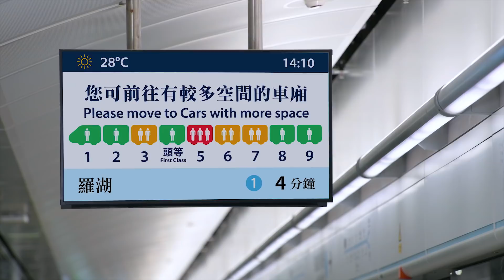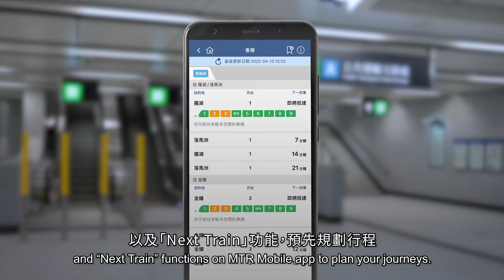【東鐵綫過海段｜會展站率先睇 East Rail Line cross-harbour extension｜A Sneak Peek to Exhibition Centre Station】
東鐵綫過海段5月15日就通車喇，新建嘅會展站將鐵路服務伸延至灣仔北商貿核心地帶！想率先睇睇呢一個全新車站有咩設施、搭車安排、同鄰近地標等資訊？ 即刻去片！🚇

The East Rail Line Cross-Harbour Extension will commence service on 15 May. Being a new station along the extension, Exhibition Centre Station stretches our railway network to the Wan Chai North business area. Take the virtual sneak peek with us now at the appearance, facilities, and nearby landmarks of Exhibition Centre Station!